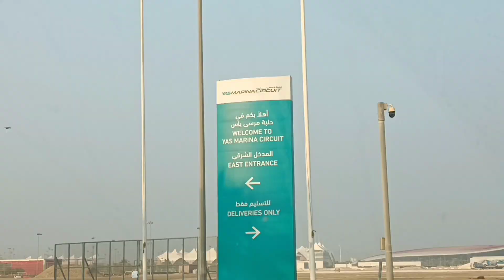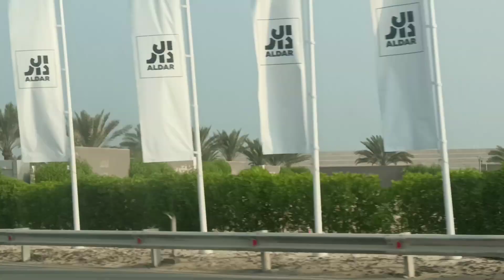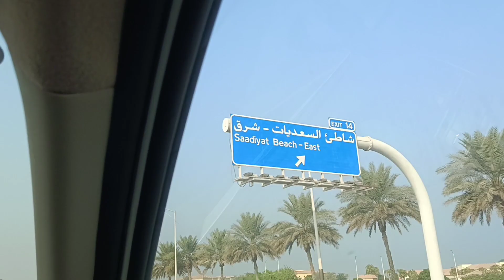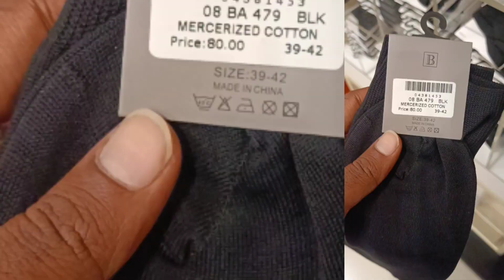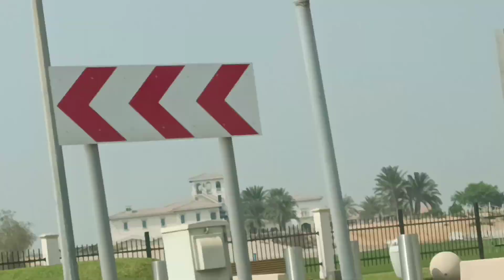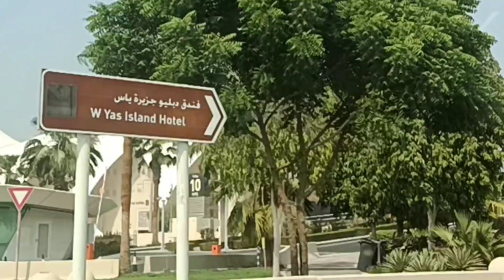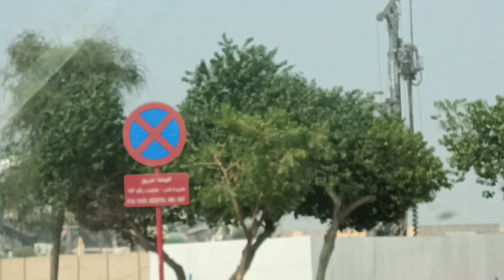FERRARI WORLD VLOG |WORLD TRADE CENTRE | YAS ISLAND| ABU DHABI UAE ROADS TRAVELS VIBES ROAD SIDE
YAS ISLAND ABU DHABI UAE |
CAR LONG DRIVE|WORLD TRADE CENTRE|THE MALL |BALMAIN PARIS $ SHOPPING |2023|